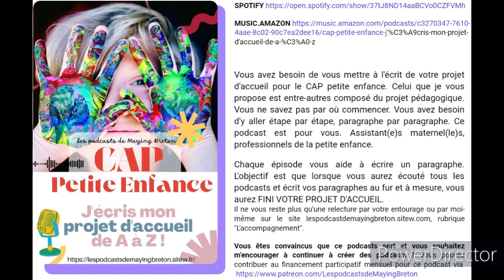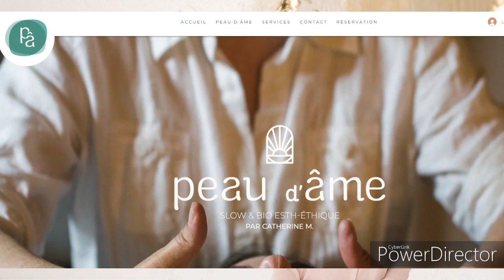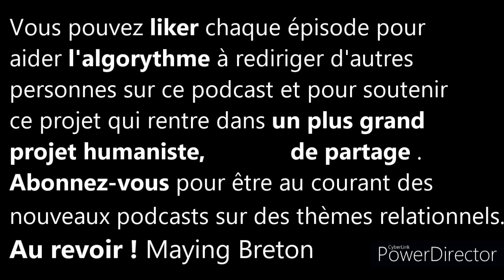#17/17. La conclusion. Dernier épisode de ce Podcast: j'écris mon projet d'accueil de A à Z !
Episode 17 : Conclusion du projet d'accueil

Bravo à vous, vous êtes arrivés au dernier épisode de ce podcast ! Vous pouvez suivre les autres podcasts:

et d'autres podcasts seront créés sur des thèmes humanistes, psychologiques.

afin de connaître les nouveaux podcasts qui sortiront fin 2023, ... courant 2024.

Pour les professionnels de la petite enfance, assistant(es) maternel(les), pour vous mettre à l'écrit de votre projet d'accueil et votre projet pédagogique.

Ce podcast est gratuit et afin de le nourrir, il est soutenu par des partenaires que j'ai choisi, qui représentent pour moi au moins l'une des valeurs suivantes: l'accessibilité humaine, le local, la créativité, la bienveillance.

Anne Eyer, metteuse en scène, au 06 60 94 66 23.

et par Coqueliperle de Nathalie, créatrice de bijoux fantaisies et objets de coutures (lingettes bébé,...) faits main.

Coqueliperle propose des pièces uniques, le fruit d'une passion liée à une réelle sensibilité créative. Coqueliperle propose des créations sur mesure, pour un cadeau ou un événement particulier (mariage, anniversaire, ...).

ainsi que l'entreprise Peau d'Âme : "La beauté du cœur sauvera le monde". Peau d'Âme est un institut de soin éthique pour un retour vers soi et pour harmoniser son aspect extérieur avec sa beauté intérieure. Peau d' Âme propose des soins manuels. C'est une forme de Slow Esthétique plus proche de vous et de votre environnement.